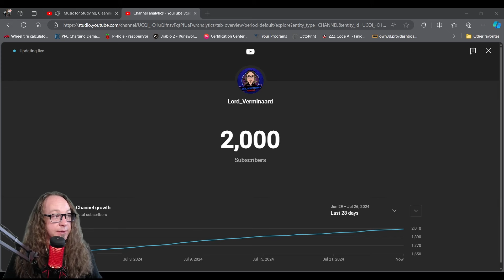2,000 Subscriber channel update!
Well here is another thousand!  I am just amazed, y'all.   And really, really super grateful for each and every one of you.  Onwards to 3k!